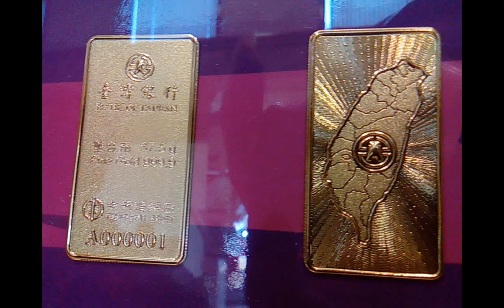紀念金幣、銀幣ggg+金塊+佛像銅盤含有心經+師尊師母真傳妙道歌